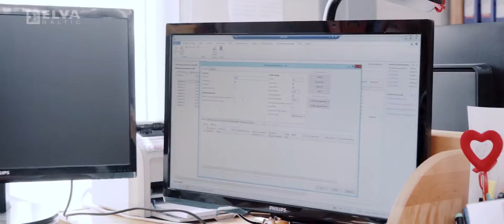Datu analīze struktūrvienību griezumā ar Microsoft Dynamics AX | "Daiļrade Koks" pieredzes stāsts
Pēc 3 kompāniju apvienošanas jaunā uzņēmumā, SIA “Daiļrade Koks” radās vajadzība arī turpmāk analizēt datus struktūrvienību griezumā.

Līdz ar Microsoft Dynamics AX (tagad Microsoft Dynamics 365) ieviešanu uzņēmums ieguva spēju:
- tiešsaistes režīmā sekot līdzi saražotajam un pārdotajam preču apjomam, kā arī to pašizmaksai;
- vienuviet pārvaldīt pilnu informāciju par produktu – gan tā attēls, rasējums un izejmateriālu uzskaitījums, gan ražošanas un montāžas instrukcija, utt.;
- vienu un to pašu produktu sistēmā uzskaitīt ar dažādu pašizmaksu un individualizēt pārdošanas cenu, atkarībā no ražotnes, kurā tā saražota.

Microsoft Dynamics AX ieviešana palīdzēja strukturēt uzņēmumu un attīstīt tā darbību.